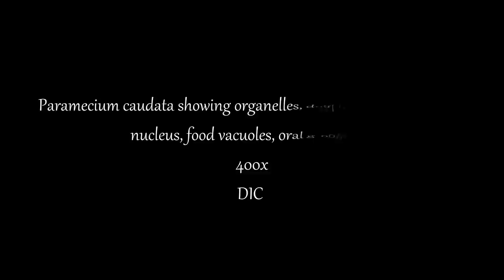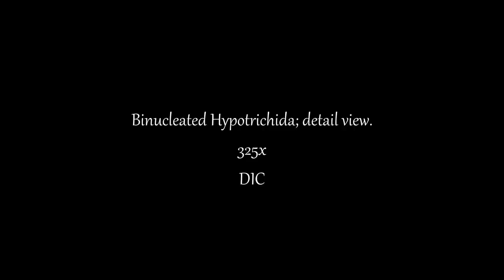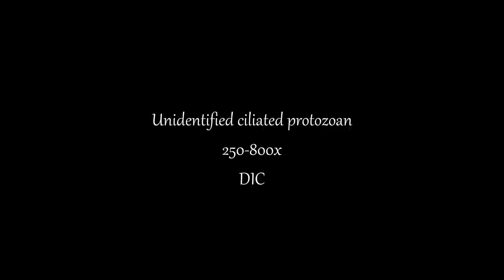Various Ciliated Protozoa. Kingdom Protista. DIC Lighting Technique.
Various Ciliated Protozoa. Kingdom Ptotista. DIC Lighting Technique.